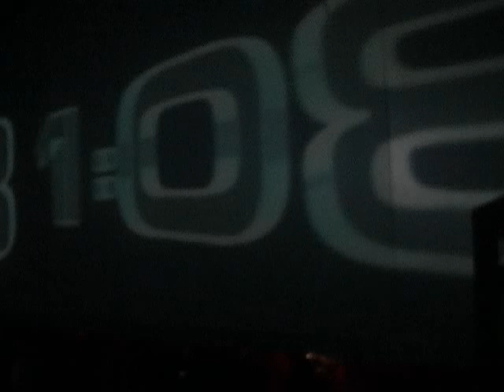2002.12.31.Misstress Barbara_movie